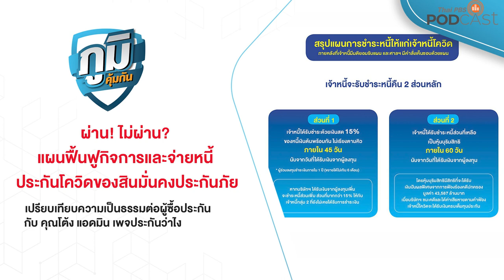ผ่าน! ไม่ผ่าน? แผนฟื้นฟูกิจการและจ่ายหนี้ ประกันโควิด ของสินมั่นคงประกันภัย | ภูมิคุ้มกัน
รายการภูมิคุ้มกัน รายการเพื่อผู้บริโภค ตอนนี้ กับประภาส เลิศวิไล  จะพาไปคุยเรื่องแผนฟื้นฟูกิจการและจ่ายหนี้ สินมั่นคงประกันภัย
     กรมบังคับคดี กำหนดวันนัดประชุมเจ้าหนี้ เพื่อลงคะแนนเสียงแผนฟื้นฟูกิจการ บริษัท สินมั่นคง ประกันภัย จำกัด(มหาชน) ในวันที่ 27 กันยายน 2566 หลังผู้บริหารแผนฟื้นฟูฯ ของ “สินมั่นคง” เสนอแผนแฮร์คัทจ่ายหนี้ โดยจะจ่ายเงินสด 15% ส่วนที่เหลือ 85% แปลงเป็นหุ้นบุริมสิทธิ ในมูลค่า 1,000 บาท ต่อ 1 หุ้น
ฟังการเปรียบเทียบความเป็นธรรมต่อเจ้าหนี้ จาก คุณโต้ง แอดมินเพจ ประกันว่าไง

คืบหน้า เยียวยาปัญหาบัตรคอนเสิร์ต NCT DREAM
     คืบหน้า การเจรจาไกล่เกลี่ยเพื่อเยียวยาแฟนคลับที่ได้รับผลกระทบจากการสมัครสมาชิก เพื่อกดบัตรคอนเสิร์ต NCT DREAM หลังมีการร้องเรียนไปยังสำนักงานคณะกรรมการคุ้มครองผู้บริโภค หรือ สคบ. และสภาองค์กรของผู้บริโภค หรือ สอบ. ล่าสุด ผู้ร้องได้รับอีเมลล์เพื่อตัดสินใจแล้วว่าจะรับหรือไม่รับข้อเสนอการเยียวยาดังกล่าว
ฟังรายละเอียดจาก คุณน้ำ ผู้ร้องเรียน

ตอน  ไข่ข้าว หรือ ไข่ค้างฮัง มีประโยชน์หรือไม่

1. เว็บไซต์
2. แอปพลิเคชัน